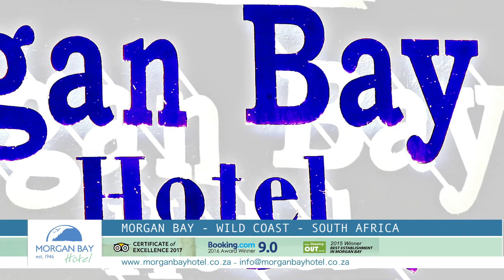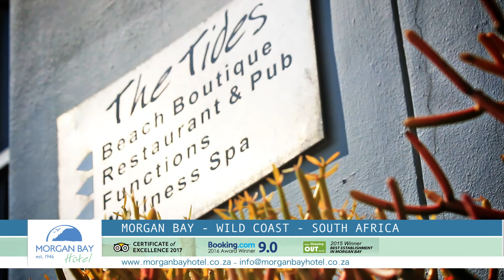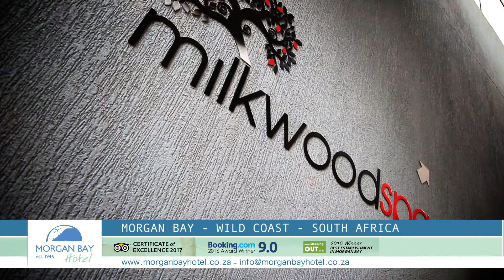Morgan Bay Hotel - Wild Coast South Africa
Enjoy magnificent Morgan Bay accommodation, here at the family friendly Morgan Bay Hotel. Situated a short 45 minute drive from East London along the Wild Coast of South Africa and nestled between a mile of unspoilt beach and breathtaking cliffs, you will be spoilt for choice on ways to spend your day. Our establishment boasts not only comfortable and relaxing dinner bed & breakfast accommodation in Morgan Bay, but also a wedding and conference venue, beauty spa, beach boutique and an a la carte restaurant and pub.